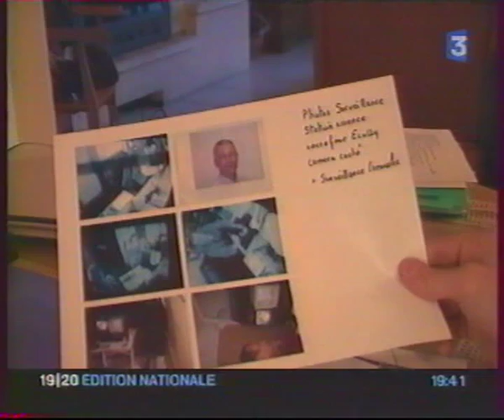Carrefour espionnne ses salariés (Fr3, année 2006)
Désolé pour la qualité des images

Bien que cette information date du 20 janvier 2006, l'espionnage des travailleurs est une pratique courante dans les entreprises, les sociétés, les grandes enseignes etc.

Par exemple, quand une société attribue des véhicules de fonctions à certains de ses employés, il s'agit bien évidemment d'un avantage qui ne se refuse pas. Par contre, si ce moyen de locomotion est associé à un système de GÉOLOCALISATION, ça n'est plus pareille. Difficile de ne pas y voir une volonté de surveiller les collaborateurs dans ses moindres déplacements, non seulement, durant le travail mais aussi en dehors de son activité.

Et quand des salariés sont licenciés pour faute grave, il faut toujours vérifier si ce licenciement est justifié ou non car l'utilisation de moyens "électroniques", voire autres procédés, comme preuve pour mettre fin à des contrats peuvent être rejetées par les Prud'hommes ou une Cour d'Appel.